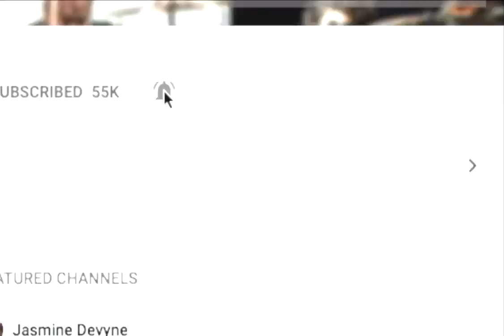I can’t believe I did it LMBO!!!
Drummer Reactions -   JOSHUA CRAWFORD AS A CARTOON!
Hey great news you guys so I’ve been holding off on some pretty new content for you guys. For those of you who where familiar with the channel back when I was around 5000 subscribers you guys know that I had did a drawing series where I would draw one of my favorite drummers and ask you guys when was the first time you heard of that drummer. Well I decided to bring that series back and what better way to bring it back then to bring it back with drawing of myself LOL I’m not going to spoil anything for you guys but make sure to stay tune and get ready!

Ring Light

Rode Mic-

Web Cam-

Drum Sticks-

Gaming Chair-

Gaming Desk-